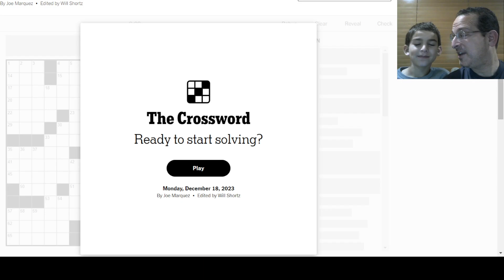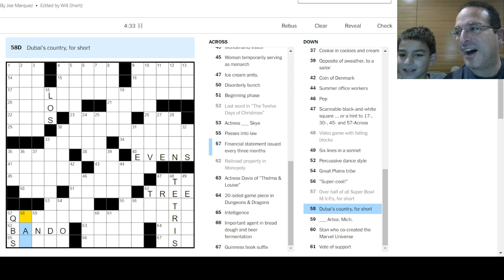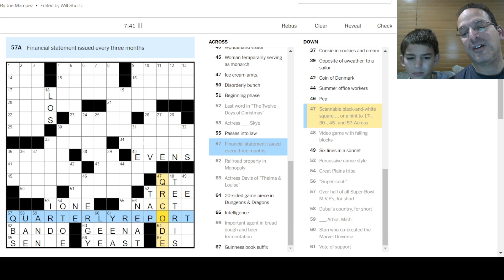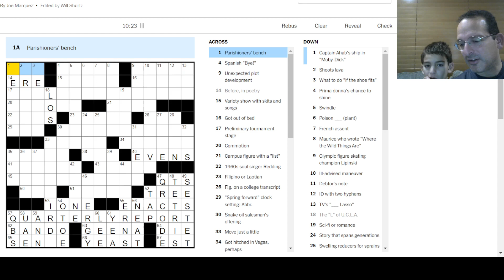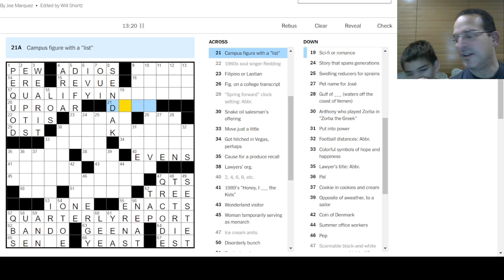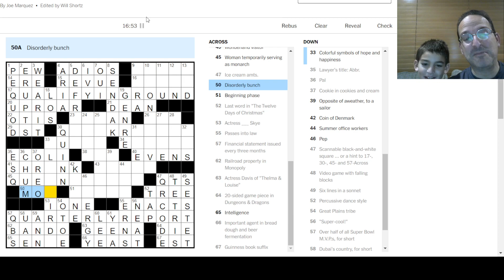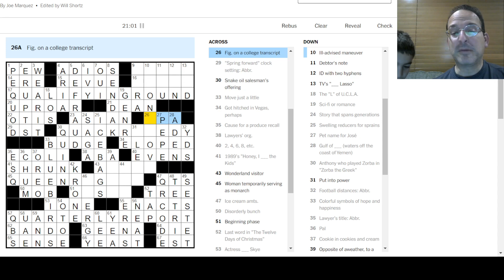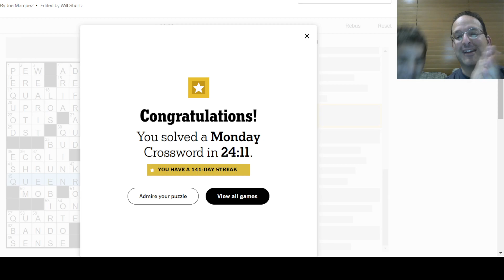Incredibly rare sighting possible during a rainstorm (16) 🏆🧪🧪👑📊Monday NYT Crosswords - 12-17-23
Bonus themer in the video title - can you get it?  Apparently it was caught on film for the first time in October 2011.  Pretty cool!

Meanwhile, Ari and I had fun with this one.  He definitely gets squirrely but I think that's true of every 10-year-old crossword YouTuber.  He also nailed a good number of the clues - needs to work on narrating his thought process instead of just typing but I guess that's why I'm here too.

Today, Steve and Ari solve the Monday New York Times puzzle by Joe Marquez.